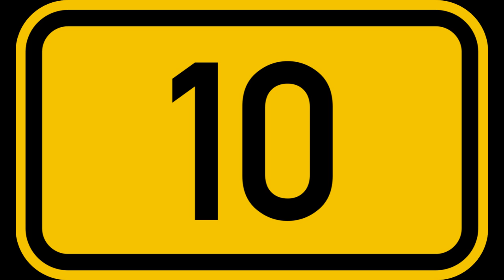10 तारीख को जन्मे लोग ज़रूर देखें!!!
१० तारीख को जन्मे लोग ज़रूर देखें!!!